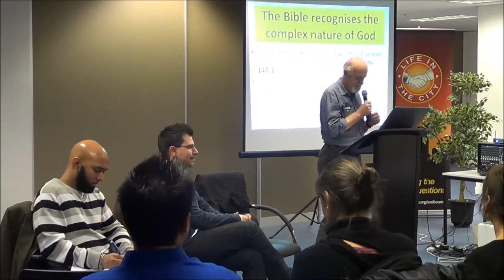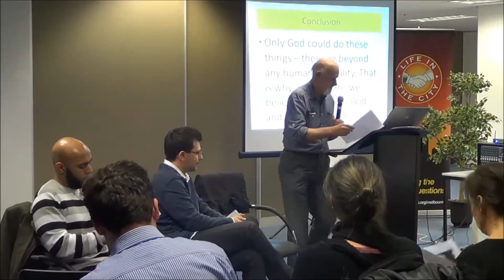Jesus: Prophet Messiah God - opening statements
A forum held in Melbourne, Australia, on 17th July 2013. This was a discussion jointly hosted by City Bible Forum and CrossCulture Church of Christ between three different views on Jesus.

The evening started with 8 minute opening statements by each presenter.

A Trinitarian Christian - Dr. Bernie Power (Melbourne School of Theology).
A Muslim - Shahir Naga (1God.com.au)
A Unitarian Christian - Steve Katsaras (Red Words Church).